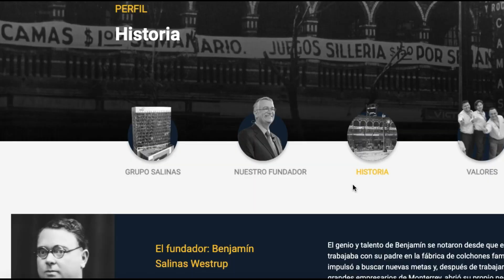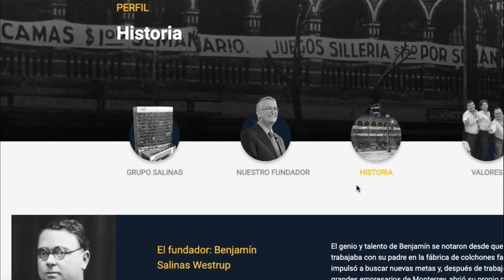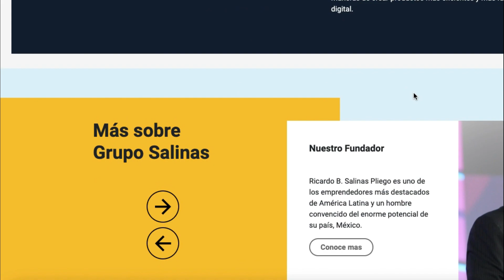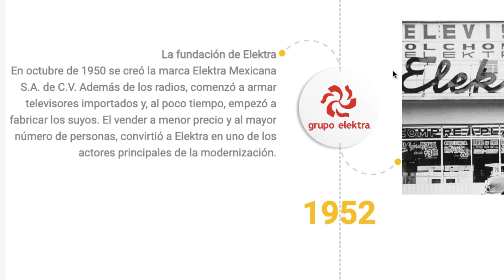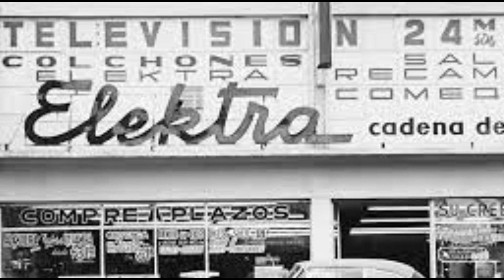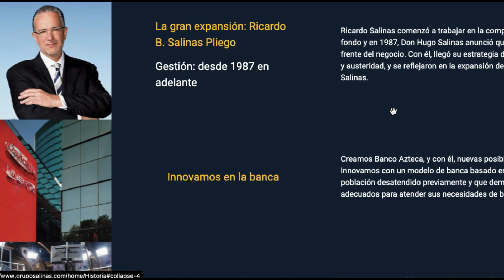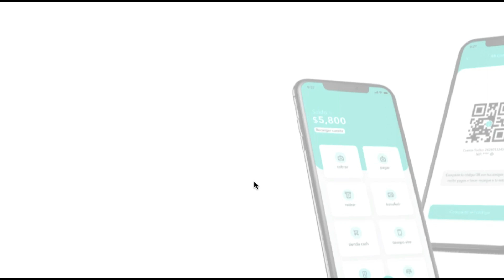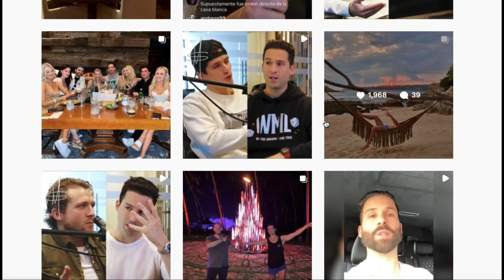¿COMO SE HIZO MILLONARIO MEMO SALINAS ? 💎 🍾 🇲🇽 II TU MISTERIO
Memo Salinas uno de los millonarios más jóvenes de México, pero ya sabes cómo  se hizo millonario y cuál es su legado familiar!